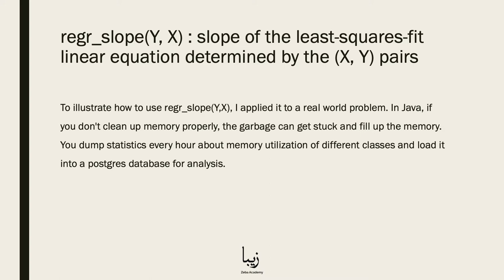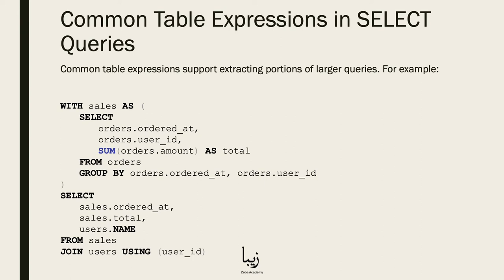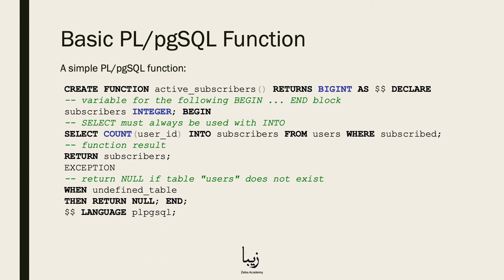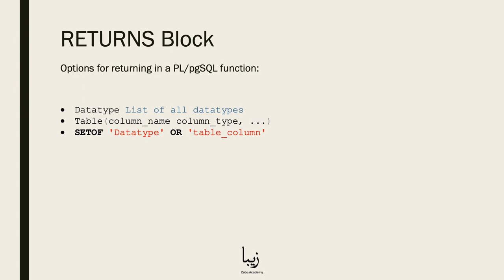What are Aggregate Functions in PostgreSQL? Explained by Zeba Academy in 3 Minutes!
PostgreSQL is a free and open source Relational Database Management System (RDBMS) focusing on extensibility and reliability.

Our free course helps you get started with PostgreSQL in no time! Aggregate Functions is a part of the "PostgreSQL - The Complete Guide for Professional Developers".

Skills you acquire from this course are in high demand nowadays. In this course you will have access to complete guide on how to work with PostgreSQL. The knowledge that you acquire here will not only apply to PostgreSQL, but also to other different databases.